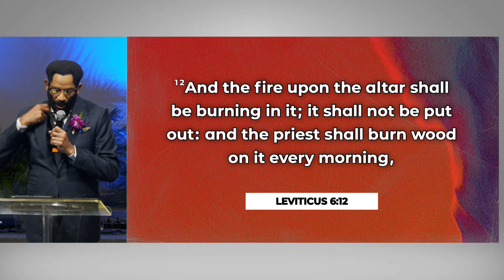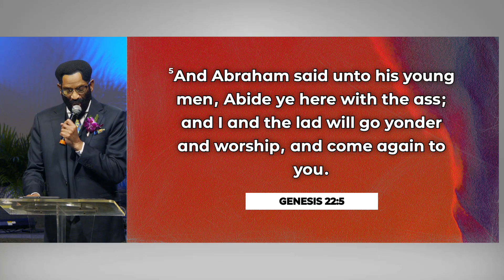Sanctuary, Sacrifice, Fire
Theme: _________

Speaker: Dr. Ron C. Smith

Title: Sanctuary, Sacrifice, Fire